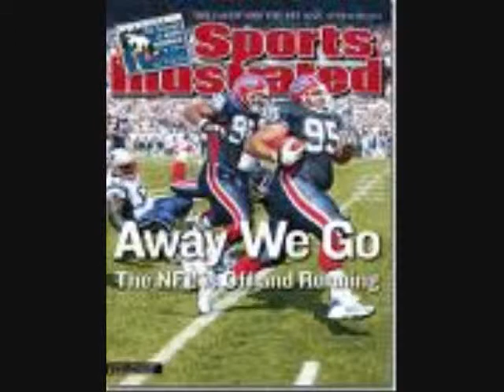Buffalo Bills- Low Down Dirty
The Buffalo Bills videos, pictures, and highlights. Eminem- Low down Dirty- Song is playing.
Tags. Bills, Eminem, Slim Shady LP EP Buffalo, Football, Sports, Barrock Obamma, Youtube, Call of Duty, Black OPS, BLAHHHH